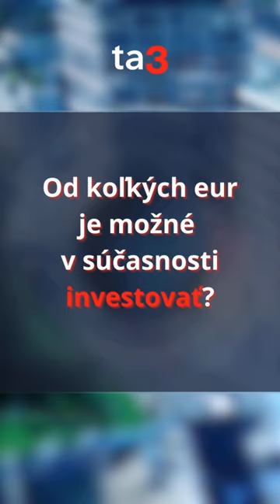Od koľkých eur je možné v súčasnosti investovať?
Aj o tejto téme sme sa bavili v relácii Investujeme s odborníčkou na financie Partners Group Ivanou Miklešovou a prodekanom Ekonomickej fakulty Univerzity Mateja Bela Michalom Mešťanom.